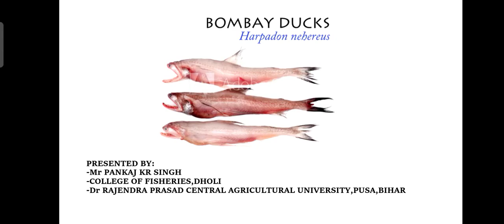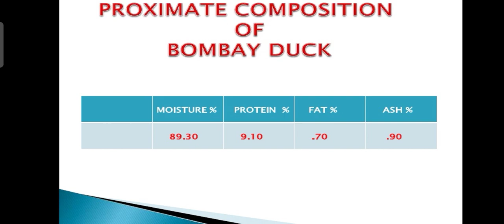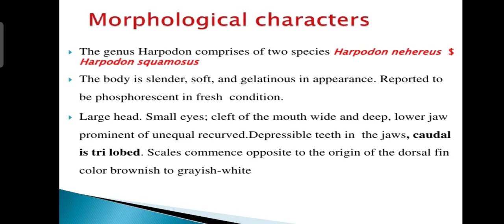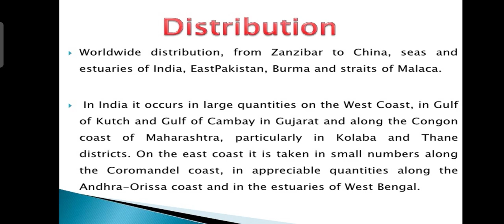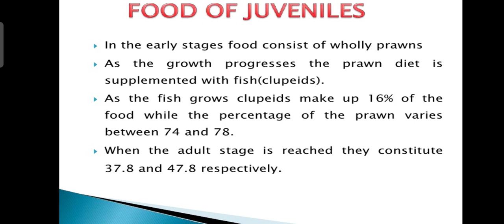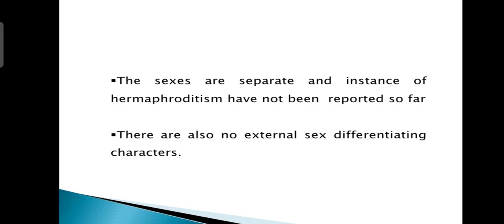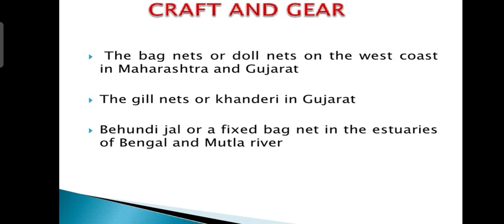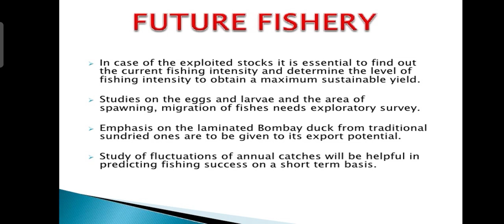FISHERIES LECTURE - 2 BOMBAY DUCK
Lectures related to fisheries
BFSC SYLLABUS
LET US TOGETHER CONTRIBUTE FOR THE BETTERMENT OF FISHERIES SCIENCE